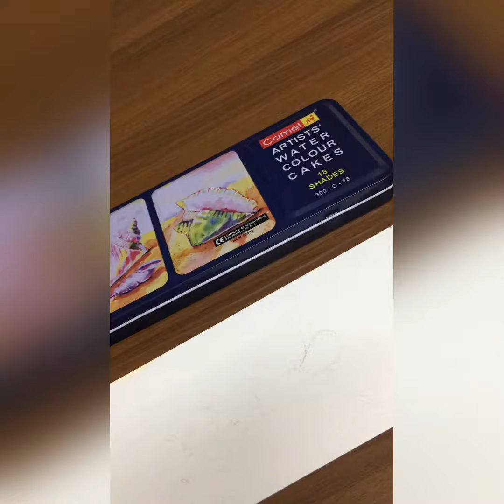Unboxing artists’ watercolour cakes 🐪